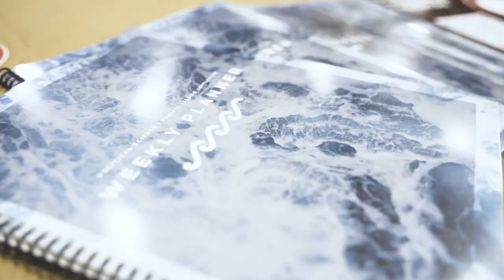New Student Orientation Winter 2023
New students had the opportunity to meet professors and learn more about the academic programs offered at BYU–Hawaii. They also interacted with different departments to see what resources are available to them as students.